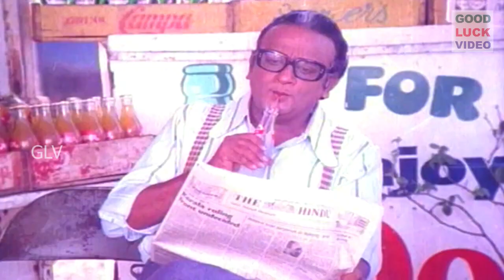Super Hit Comedy | Theerpugal Thiruththapadalam | Y. G. Mahendran, Venniradai Moorthy | HD Video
Movie : Theerpugal Thiruththapadalam
Directed by : M. Bhaskar
Written by : M. Bhaskar
Starring : Sivakumar, Ambika, Y. G. Mahendran
Cinematography : Viswam Natrajan
Edited by : M. Vellaisamy
Release date : 9 October 1982
Country : India
Language : Tamil .